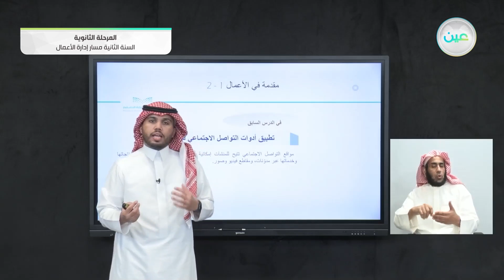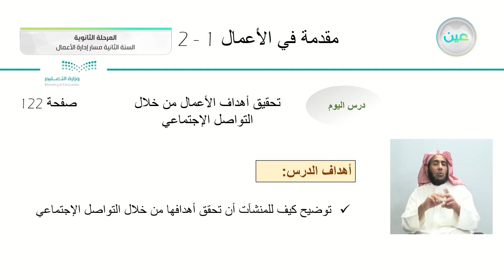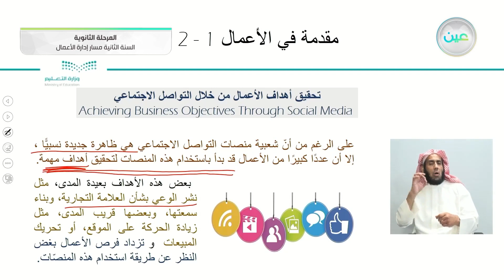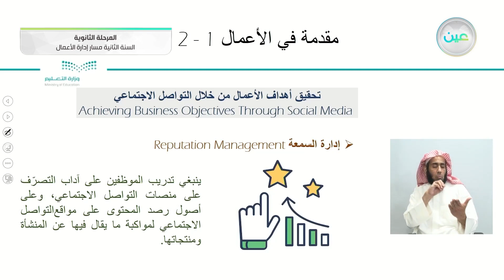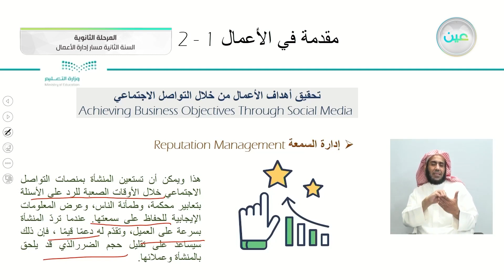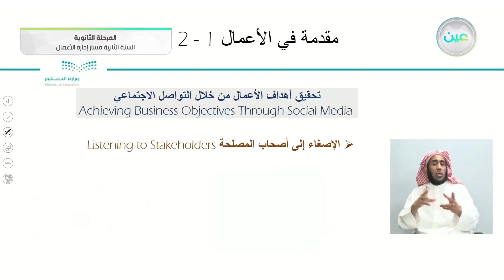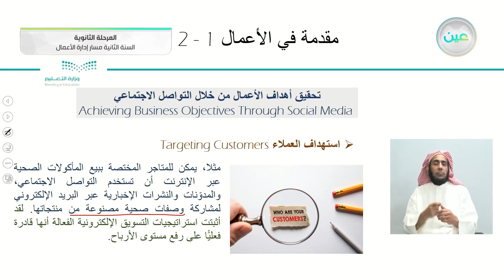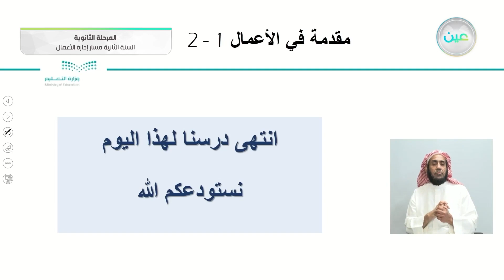تحقيق اهداف الأعمال من خلال التواصل الإجتماعي - مقدمة في الأعمال (1-2) - مسار إدارة الأعمال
الحصة الأولى - الأثنين - الأسبوع العاشر - مسار إدارة الأعمال - السنة الثانية